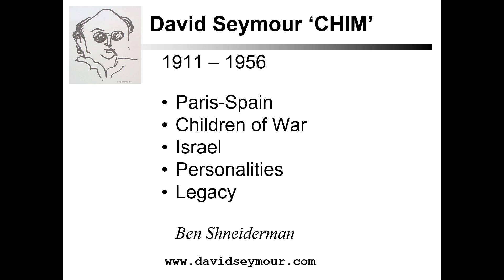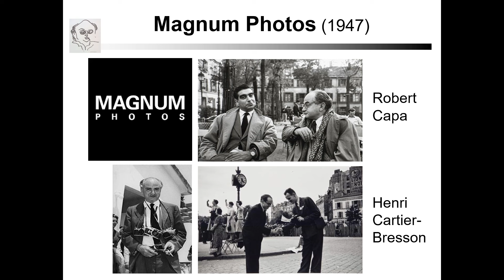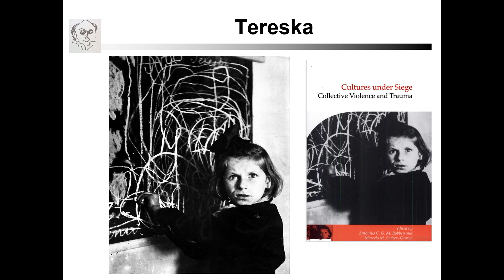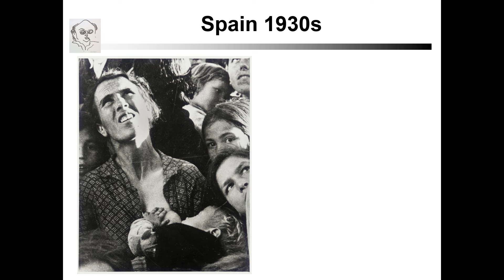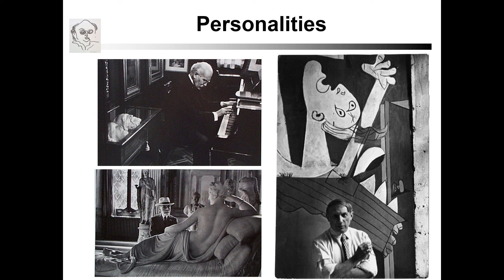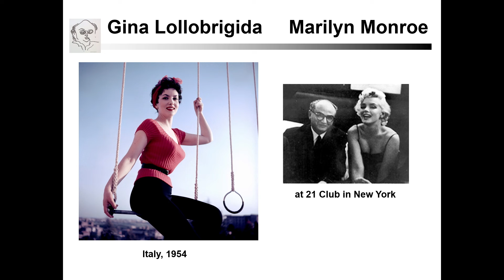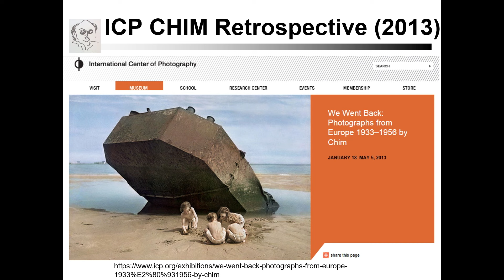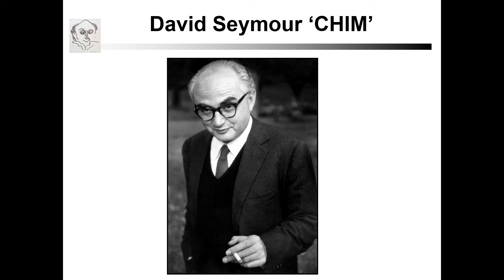Europe and the Middle East through the Lens of Photojournalist David “Chim” Seymour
Photojournalist David “Chim” Seymour (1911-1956) was a leading contributor to human-interest reportage of the mid-20th century, documenting the turmoil of war across Europe and the Middle East and conveying hope for a peaceful future. Earlier this year, Chim’s nephew, Ben Shneiderman, built upon the David “Chim” Seymour photograph collection at the Library of Congress by donating an additional 173 of his uncle’s pictures. On October 25th at 12:00pm, Mr. Shneiderman will give a special talk about the collection, which now features Chim’s behind-the-scenes photography of Vatican City in 1948 along with new pictures of the orphaned children of Europe in the aftermath of World War II and the young nation of Israel in the 1950s.